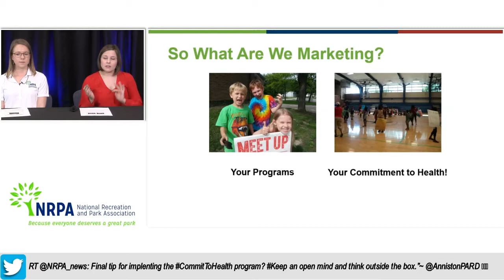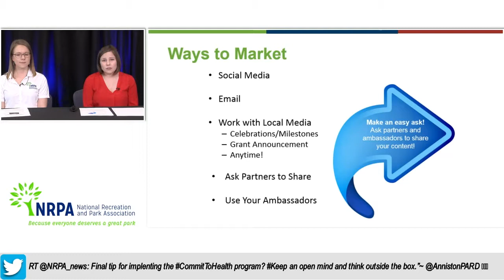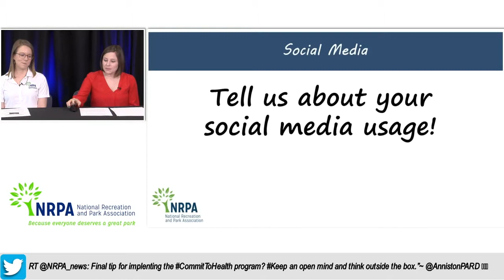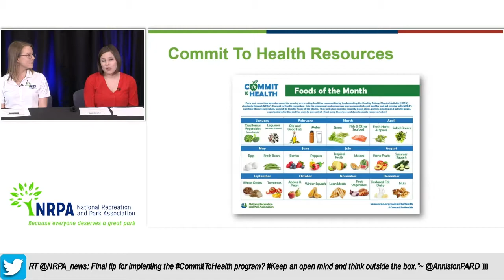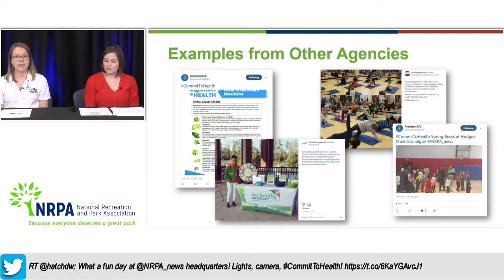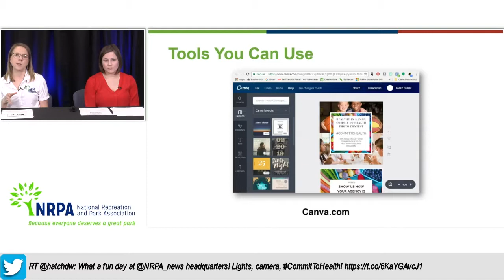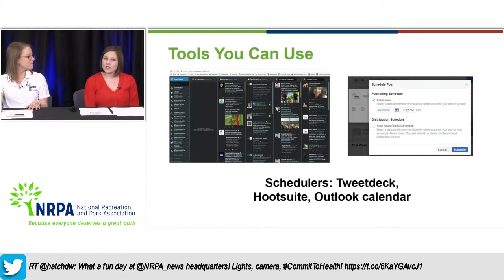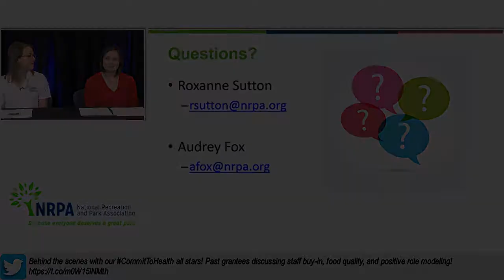Commit to Health 2018: Marketing Commit to Health